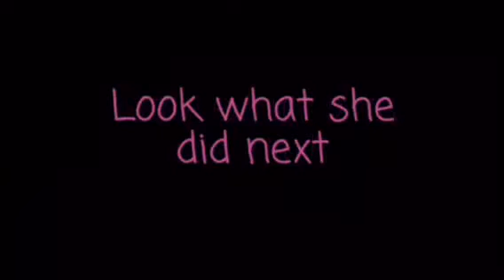Puppy does a handstand in the snow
Elsie decided to venture into the garden when Chris popped into the garage, look what she did next!!!
What will she do next!!!